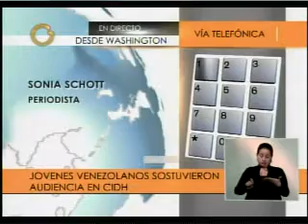ESTUDIANTES VENEZOLANOS VISITAN LA CIDH EN WASHINGTON PARA DENUNCIAR VIOLACION DDHH (30 OCT. 2009)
Una comisión de 14 estudiantes se reúne esta tarde en Washington, Estados Unidos, con el secretario ejecutivo de la CIDH, Santiago Canton, para exponer  la situación de los Derechos Humanos en el país.

Señalaron fuentes estudiantiles que durante la conversación con Cantón se presentaron los casos de los denominados presos y perseguidos políticos del Gobierno, como el líder estudiantil Nixon Moreno, el prefecto de Caracas Richard Blanco y el periodista Gustavo Azócar, entre otros

De la misma forma, se presentó un informe sobre la criminalización de la protesta en Venezuela.

Dos de los líderes estudiantiles se reunieron adicionalmente con el secretario general de la OEA, José Miguel Insulza, para mostrar su desacuerdo con la falta de tolerancia que denuncia, existe en Venezuela para quienes disienten del Gobierno.

En ambos encuentros, entregaron por escrito sus peticiones y luego se decidirán los planteamientos.